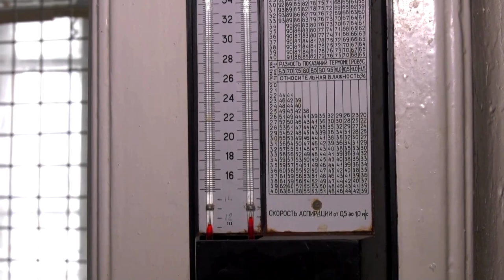Kharkiv scrambles to save Russian art from Russian forces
As Russian forces pound Ukraine's Kharkiv with artillery and airstrikes, staff at the city's main museum race to get priceless artworks to safety, many of them by Russian artists.